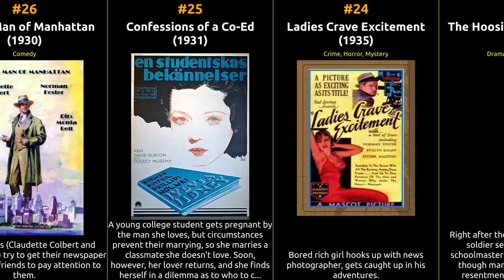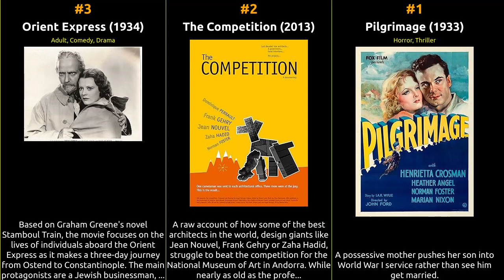Norman Foster - Best movies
The filmography of Norman Foster

1 Pilgrimage
2 The Competition
3 Orient Express
4 Herzog Blaubarts Burg
5 Dreaming the Impossible: Unbuilt Britain
6 Die lustigen Weiber von Windsor
7 A Free Agent
8 How Much Does Your Building Weigh, Mr Foster?
9 Super-Speed
10 The Brits Who Built the Modern World
11 Steady Company
12 Reckless Living
13 Harry Seidler: Modernist
14 The Leavenworth Case
15 Building the Gherkin
16 Girl of the Rio
17 I Cover Chinatown
18 Escape from Devil's Island
19 Behind the Green Lights
20 The Fire-Trap
21 High Tension
22 No Limit
23 The Hoosier Schoolmaster
24 Ladies Crave Excitement
25 Confessions of a Co-Ed
26 Young Man of Manhattan
27 Strictly Dynamite
28 Men Call It Love
29 It Pays to Advertise
30 Alias the Doctor
31 Rafter Romance
32 Suicide Squad
33 Play Girl
34 Week-End Marriage
35 Professional Sweetheart